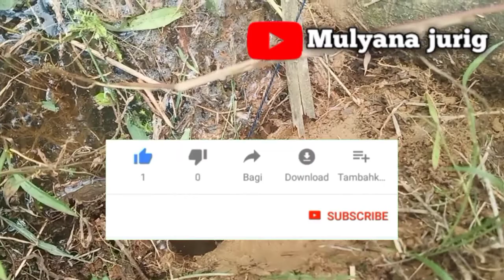PREDATOR PENGHUNI EMPANG